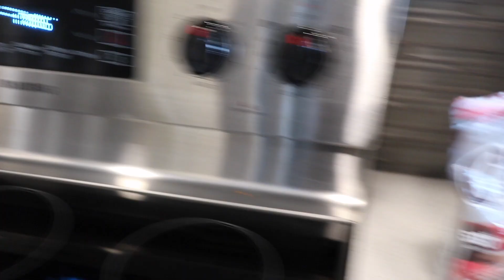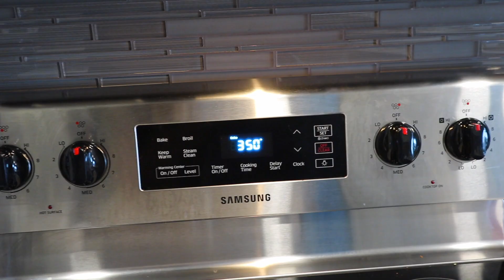HEALTHY CHRISTMAS TREATS // 3 Easy Recipes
HEALTHY CHRISTMAS BAKING // 3 Easy Recipes

Sharing with you 3 quick and easy holiday recipes that are going to melt in your mouth! YUM! These healthy desserts can be made over the holidays or anytime of year! I hope you enjoy!

► RECIPES

► GUIDES